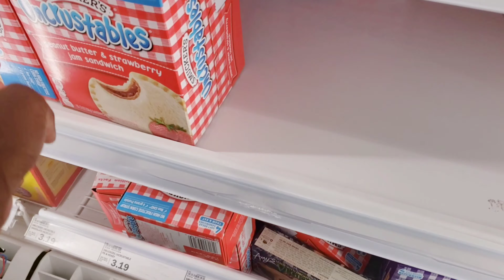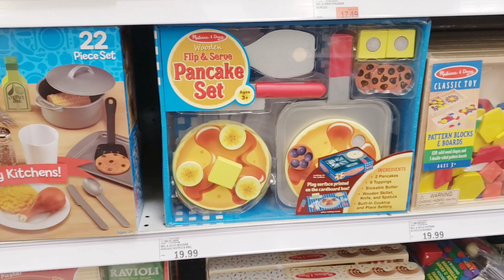TOILET PAPER POOP PRANK| Peanut Butter Poop Prank| VLOGGING (STRANGE REACTION)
TOILET PAPER POOP PRANK (STRANGE REACTION)